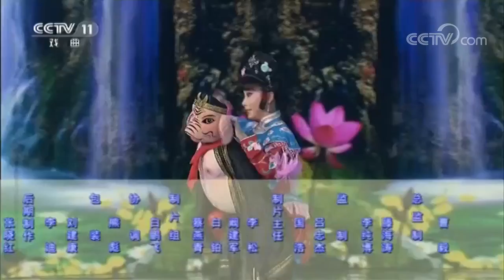演员张淑景别开生面演绎《戏八戒》片段 “真八戒”马德华甘当绿叶《梨园闯关我挂帅》 20180727 | CCTV戏曲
本期节目主要内容： 1、花鼓戏《刘海砍樵》选段 表演：魏金栋 马飞； 2、歌曲《时代花开》 演唱：魏金栋 马飞； 3、现代京剧《海港》选段 表演：卓林； 4、京剧《戏八戒》 表演：张淑景； 5、黄梅戏《天仙配》选段 表演：马德华； 6、越剧《穆桂英挂帅》选段 表演：吕薇； 7、歌曲《爱到那一天》 演唱：吕薇。

本节目邀请影视、歌唱、曲艺、节目主持界各类名家，汇聚演播现场，跨界反串演唱多个剧种的经典戏曲唱段。他们在戏曲名家和专业演员的悉心辅导下，体验中国戏曲的博大精深，感受戏曲人学戏坐科的艰辛历程，用挂帅人的身份，借助他们在其他领域的影响力，感染戏迷，吸引观众，让大家在欣喜和激动中爱上国粹，朴实生动里感受民族艺术的无穷魅力！